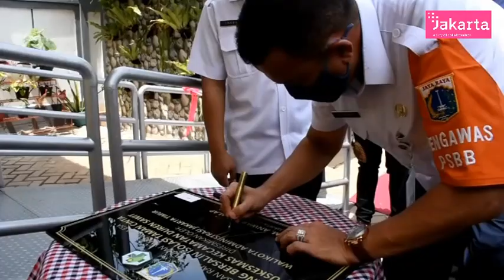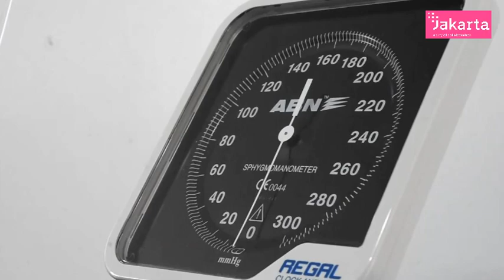Ruang Isolasi Ibu Bersalin `Taman Cinta`di Puskesmas Duren Sawit Diresmikan